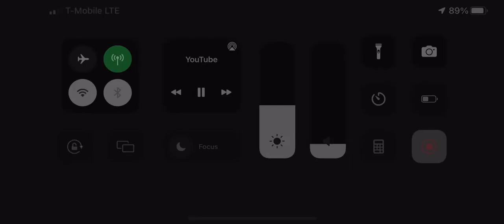Sharkbite 2 official trailer {coming october 22nd}￼